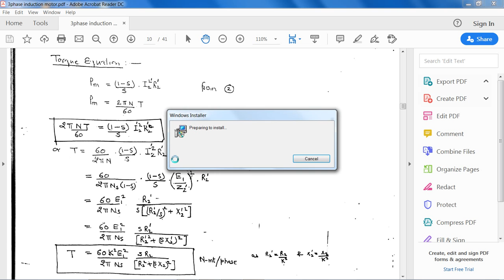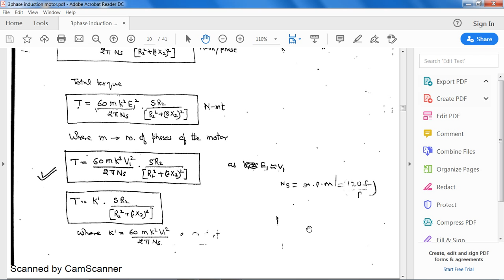torque equation of induction motor//EE 306//unit 1//gaurav agrawal// GPC SAWAIMADHOPUR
(GPC SAWAIMADHOPUR